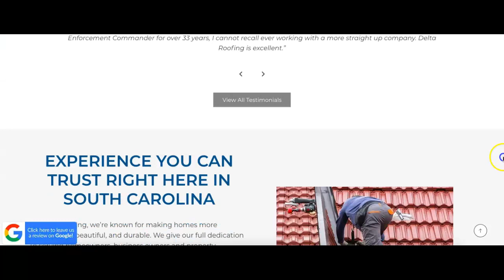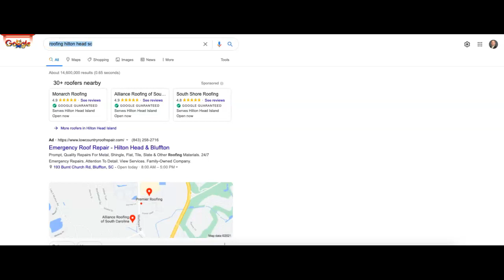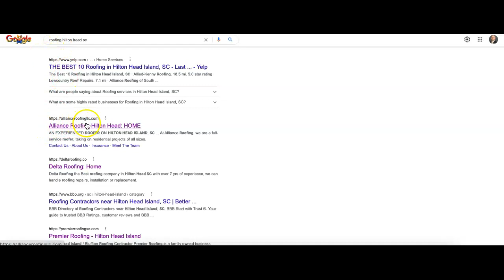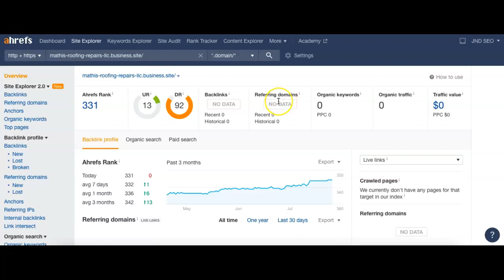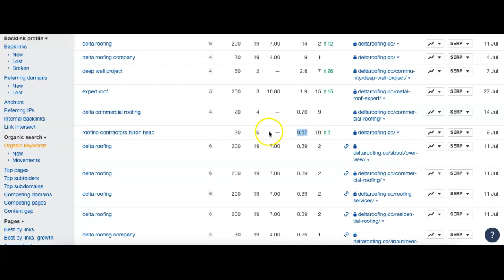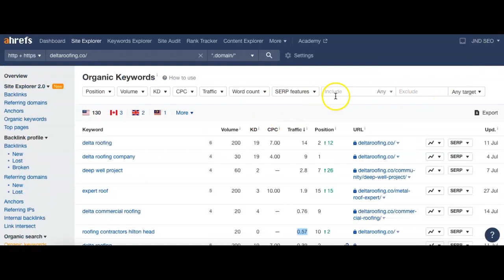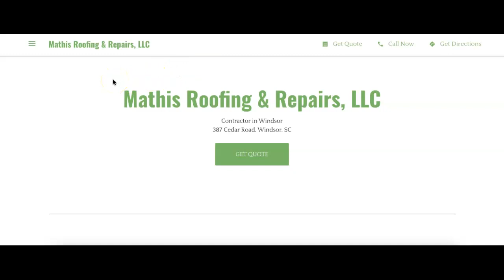Mathis Roofing & Repairs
Joel from JND SEO shows Angie from Mathis Roofing & Repairs how to dominate their competition online in searches for roofing Hilton Head SC!